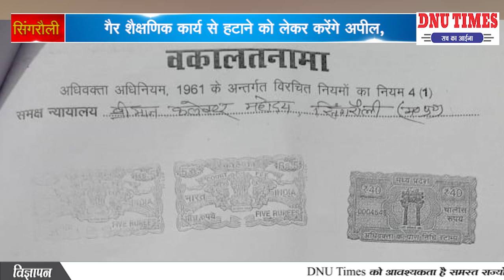DNU TIMES NEWS NETWORK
|| गैर शैक्षणिक कार्य से हटाने को लेकर करेंगे अपील, ||